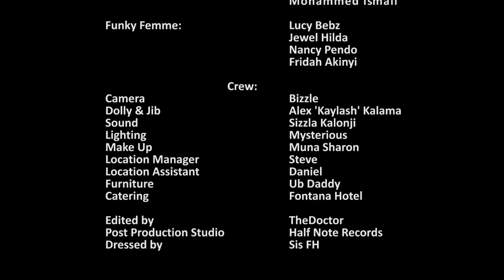Sis P & Nick Mumba - Msupa (Official Music Video)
Msupa is Swahili slang for Beautiful.  Afro-House beat with smooth R&B vocals.
Performed by: Sis P & Nick Mumba
Audio Produced by: Rabizzle, Instagram @rabizzlethedoctor
Studio: Half Note Africa, Instagram @halfnoteafrica
Video Produced by: Doctord Pictures, Instagram @doctordpictures